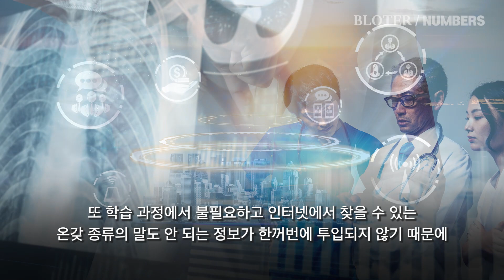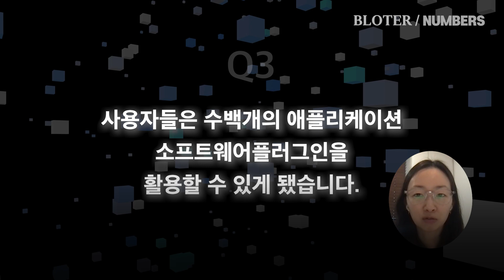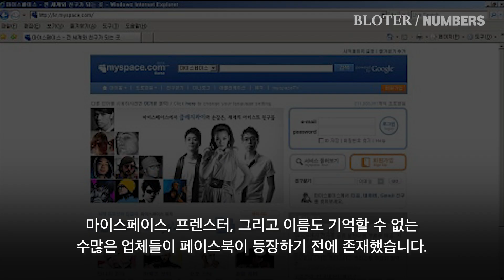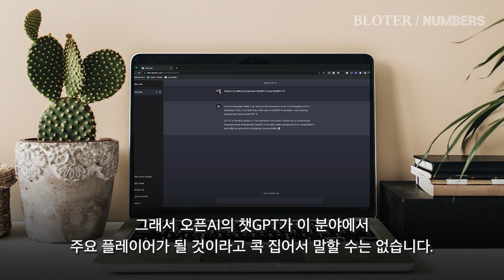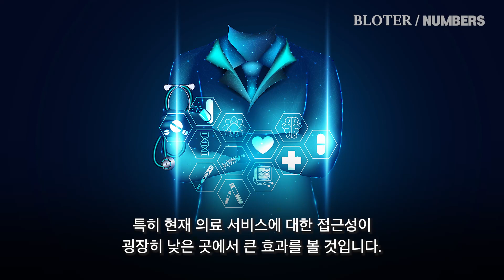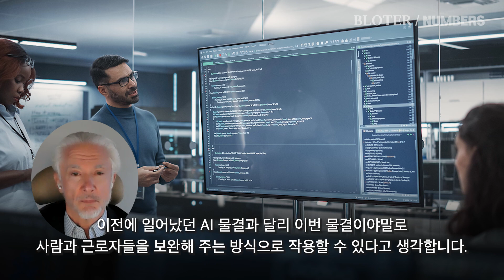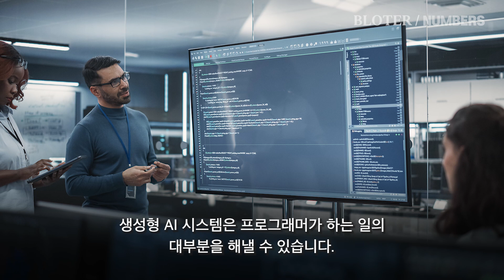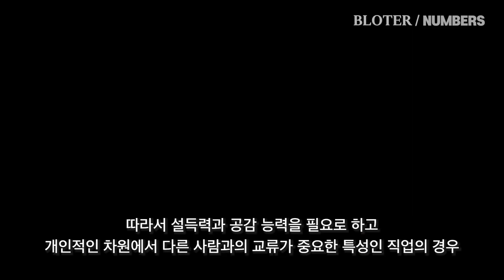화이트칼라의 위기_개발자 입지 좁아진다_생성형 AI가 가져올 미래 사회 전망 I 제리 카플란 인터뷰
일찍이 인공지능 기술 시대의 빅뱅을 예고했던 『인간은 필요 없다』를 쓴 저자, 제리 카플란(Jerry Kaplan) 교수는 갈수록 빠른 속도로 발전하는
인공지능 기술이 인간의 생활 방식과 일하는 방식을 어떻게 변화시킬 것인지,  저희 블로터에서 직접! 인터뷰를 했습니다.

또 고용시장에서 AI의 입지는 커져가는 상황에서 불안감은 어쩔 수 없는 이슈인데요.
이번 영상을 통해 해소되시기를 바랍니다:)

00:12 Q1. 생성형 AI 열풍, 금방 사그라들 것이라는 주장에 대해서 어떻게 생각하시는가?

00:54 Q2. 2024년 생성형 AI 산업의 주요 트렌드는 무엇인가?

03:12 Q3. 챗GPT 생태계가 안드로이드와 iOS만큼 우리 삶을 변화시킬 수 있을 것으로 생각하시는가?

05:19 Q4. AI 기술의 발전으로 의료 서비스에서 나타날 주요 변화는?

06:36 Q5. 왜, 생성형 AI가 갖게 될 의학 지식이 인간 의사의 지식을 능가하고 인간보다 최신의 정보를 갖고 있을 것이라고 생각하시는가?

07:55 Q6.  ‘블루칼라’ 뿐만 아니라 변호사와 같은 ‘화이트칼라’ 업종들도 자동화와 AI로 인해 일자리를 잃을 위험에 처해있다고 지적하셨는데,
어떤 영향과 변화를 기대해 볼 수 있을 것인가?

10:57 Q7. AI가 인간의 일자리를 빼앗아가고 인간을 대체할 수 있다는 우려에 현실화될 가능성은 얼마나 크다고 보시는가?

11:57 Q8. AI로 인해 사라질 가능성이 있는 직업과 또 반대로 영향을 받지 않거나 오히려 수요가 높아지는 직업에는 어떤 것들이 있나?

13:57 Q9. AI개발로 가장 많은 이익을 얻을 수 있는 기업은 무엇인가?